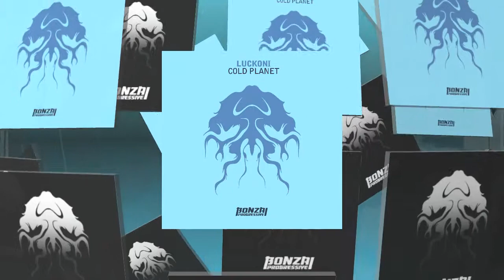Luckoni - Cold Planet (Bonzai Progressive)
Based in Brazil and making his Bonzai debut we have Luckoni with his awesome progressive track "Cold Planet" backed up with two remixes from two very talented artists.

The original track gets right into the prog house vibe with super cool kicks and percs and a stunning bassline giving a steady groove. On the break the synths and FX work well with a vocal adding flavour to the sound, a really very well crafted track and destined for many playlists.

Progressive house maestro Chantola steps up to remix duty with his very own wonderful unique style. Henrik takes the very essence of house and weaves it into a magical journey through sound, stand out percussions accompany a nice thud on the kick giving a cool steady rhythm. Minimal yet highly effective synths sweep through and keeps the track moving, top stuff again!

Diego Alvez is up next with his remix, Diego is a deep house guru and here he adds his midas touch and we are not disappointed. A very cool rework on the original with a real deep feel to it, superb stabs and chords add a lot of texture and the layers keep building and building. The break is where it's at, big synth sound builds tension until the beats kick back in and the groove picks up again, just brilliant.